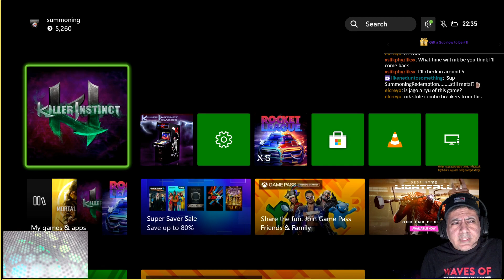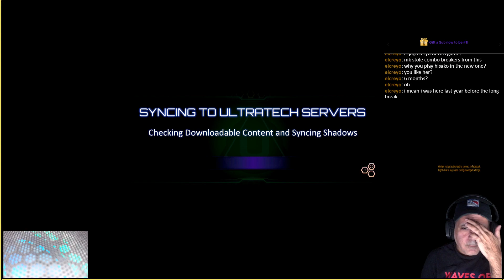Plays: Killer Instinct XBOX Online matches 03-05-23